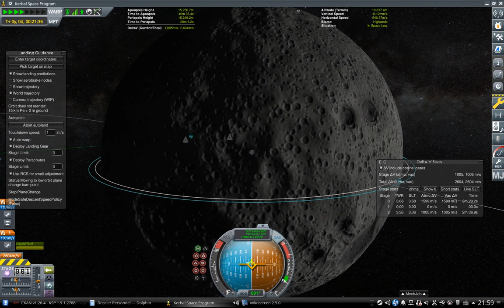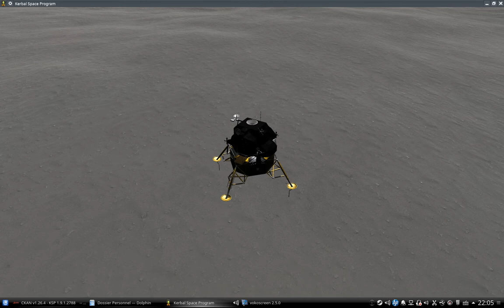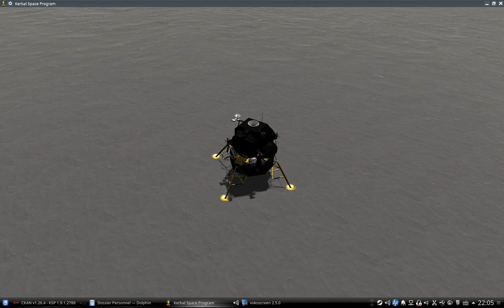56 - KSP : LEM lunar landing : mod FASA